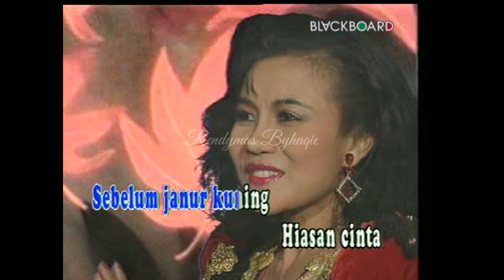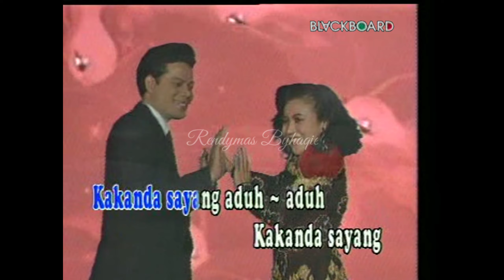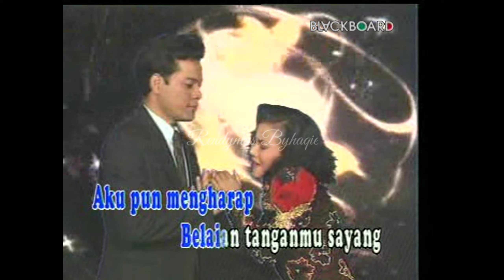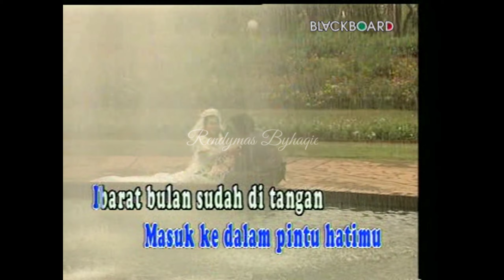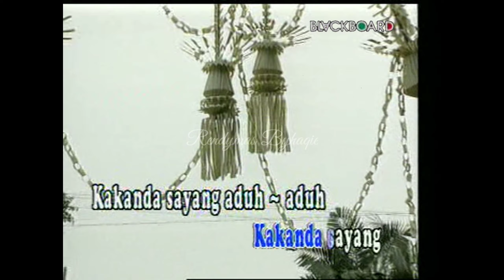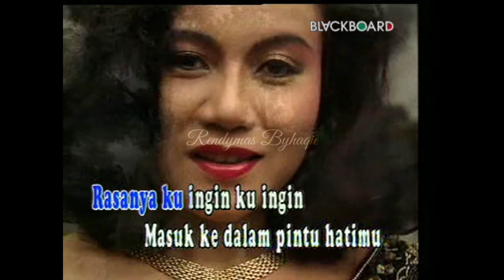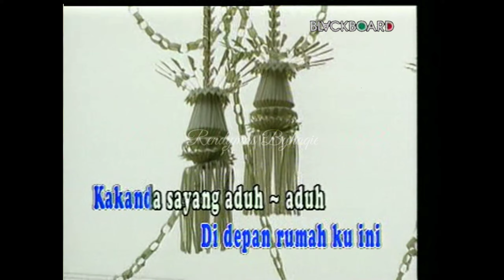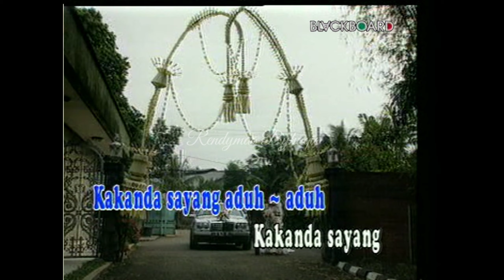Noer Halimah - janur kuning